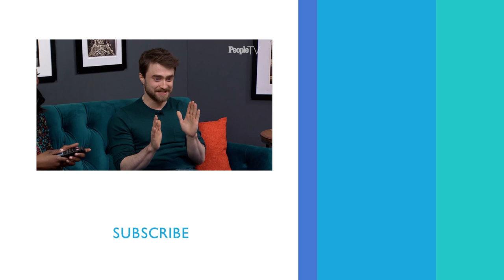Judd Apatow Asked Daniel Radcliffe To Appear In ‘Trainwreck’ In Most Casual Way Possible | PeopleTV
Daniel Radcliffe talks about how his 'Trainwreck' cameo came about and working with animal actors.